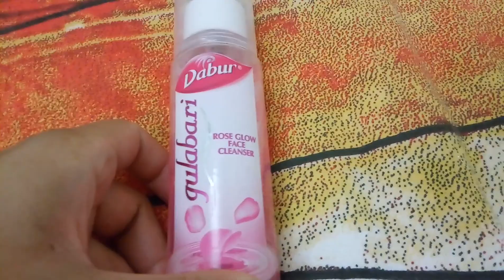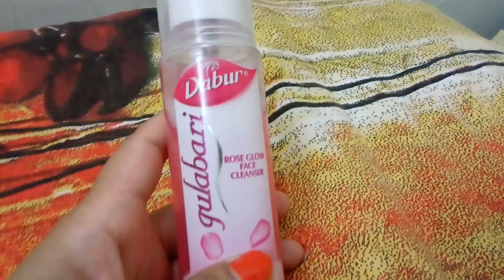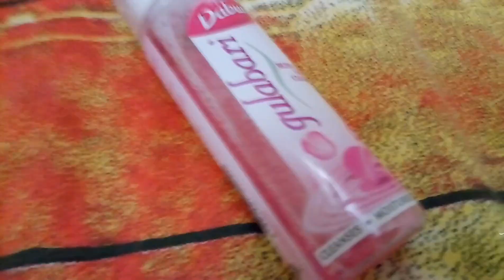Dabur gulabari rose glow face cleanser honest review in Hindi / how to use gulabari face cleanser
hi friends in this video i share with you dabur gulabari rose glow face cleanser honest review & how to use dabur gulabari rose glow face cleanser i hope you will like it .

Hello my dear lovely friends in this my channel I want to share with you all kind of videos like funny babies videos, beauty tips, beauty benefits, product review, hair style, my own singing videos, food recipes what I like, and much more, so friends please visit to my channel and enjoy my videos , I hope you guys will enjoy my videos and will stay with me for forever , I will be glad if you will subscribe my channel , so keep on watching my videos and enjoy it , love you Take Care

for more beauty diy videos click the link blow

lot's of love from my side
Mamta Rawat